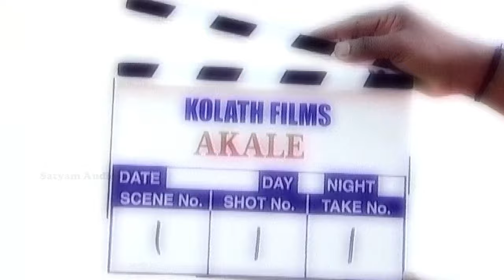Akale Akale (അകലേ അകലേ) | Film Akale | Video Song | Prithviraj | Sheela | Geetu Mohandas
Directed by Shyamaprasad
Produced by Tom George Kolath
Based on "The Glass Menagerie" by Tennessee Williams
Starring : Prithviraj, Sheela, Geetu Mohandas, Tom George Kolath
Singer :  Karthik
Lyrics by Gireesh Puthenchery
Cinematography by S. Kumar
Edited by Vinod Sukumaran